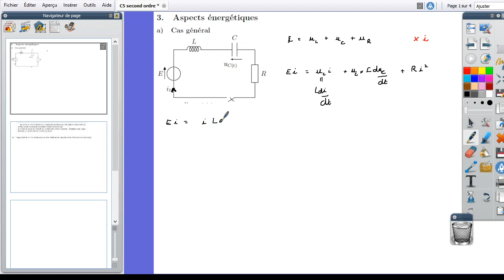C5 Régimes transitoires du second ordre fin